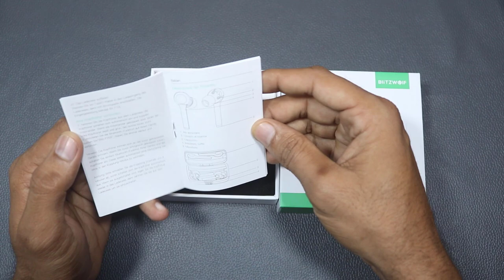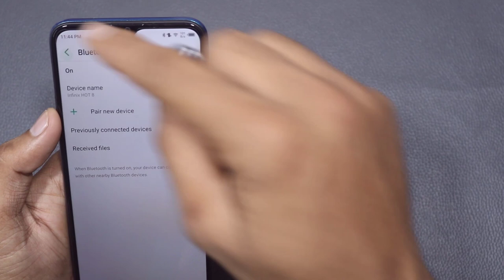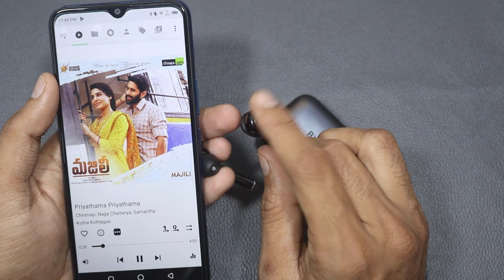Most Beautiful Looking Airpods | BlitzWolf BW-FYE6 Unboxing and Review in Telugu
Hai Friends in this video i will share my opinion on Blitzwolf FYE6 with my Unboxing..This is most beautiful looking Airpods style Earbuds...

Note:
1.Limited Pieces Only (200)
2. Exchange Rates may vary.

                       (No Pressure)

❤️❤️ My Gear❤️❤️

📌Camera

📌Microphones

📌Tripod

📌Laptop(Editing)

❤️❤️ With Love..TechFactsRafee ❤️❤️